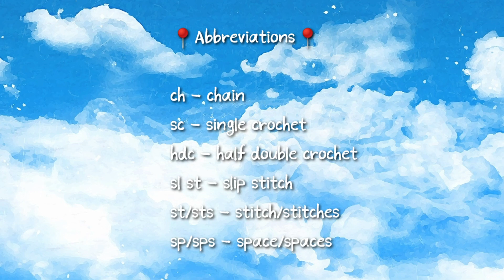CROCHET “Interlocking Squares” Earrings | Tutorial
Hello po! 🤗 In this video, I’ll be sharing with you how to crochet these Interlocking Squares Earrings. It's easy to follow, step-by-step, and beginner-friendly.

📝Interlocking Squares Earrings PDF Pattern

⏳Timestamps
0:00 - Intro
0:13 - Finished Size
0:38 - Materials
0:46 - Abbreviations
0:54 - Square 1
4:34 - Square 2
9:08 - Adding Glue
10:00 - Adding Jump Ring and Fish Hook Earring
10:47 - Outro